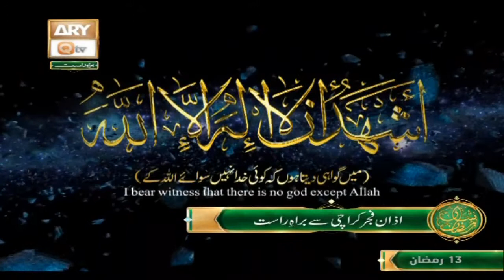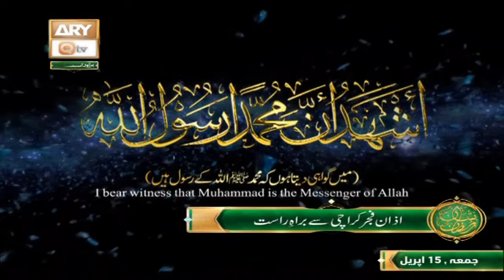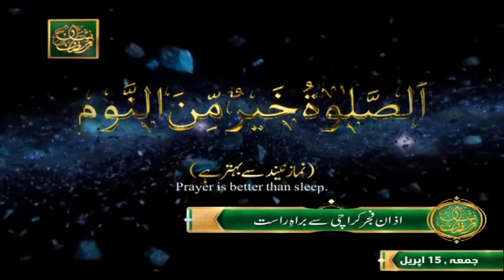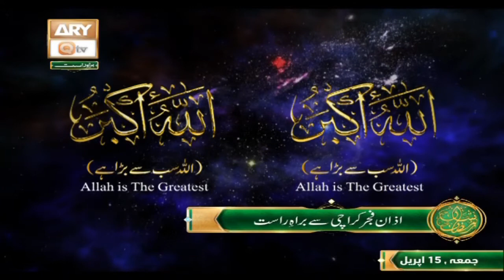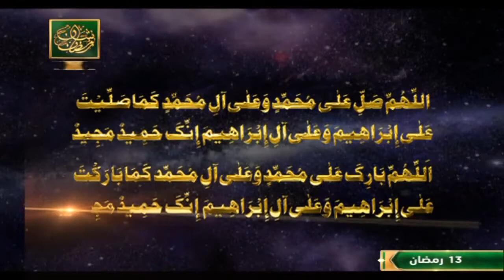Azan e Fajar | Rehmat e Sehr | Shan e Ramazan | Qari Asad Ul Haque | ARY Qtv